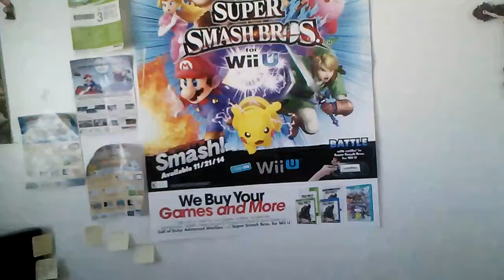Club Nintendo Codes Entered & 15 Most Anticapted Games (1/30/15) Friday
Entering Club Nintendo Codes & Making My 15 Most Anticipated Games of 2015